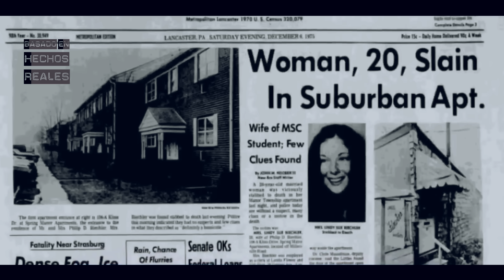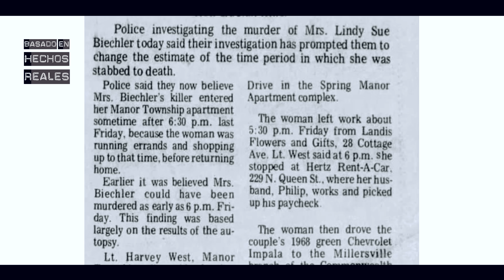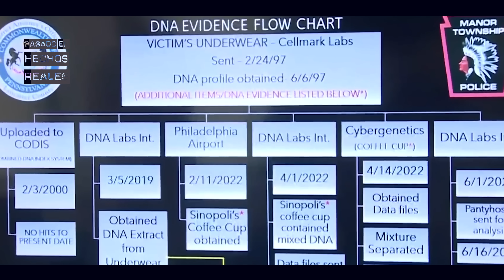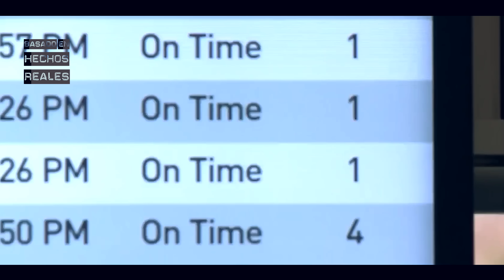Cómo Un Vaso De Café Dejado En Un Aeropuerto Logró Resolver Un Caso Frío / LINDY SUE BIECHLER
El caso de Lindy Sue Biechler llevaba años frío hasta que en 2022 con los nuevos avances en ciencia forense consiguieron llegar hasta el culpable.